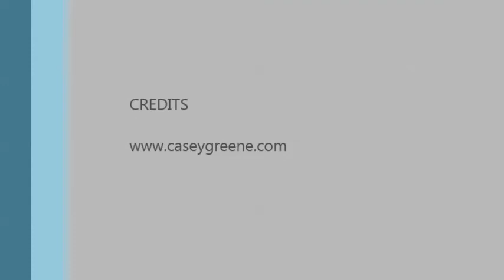Song For My Father - Horace Silver. Played by Casey Greene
Casey Greene - Tenor Saxophone
with professional Backing Tracks.
Casey Greene is available for hire.
Add some live music to your event.